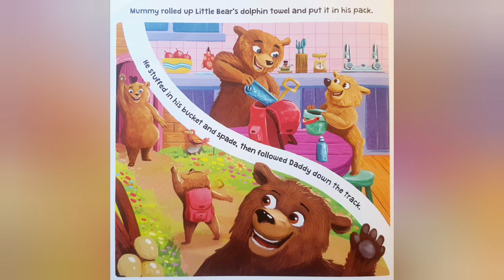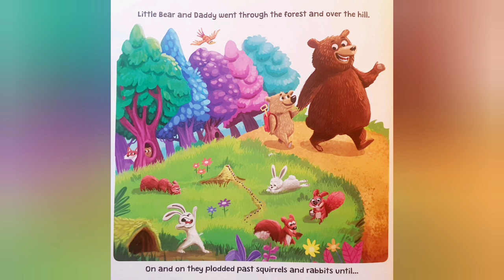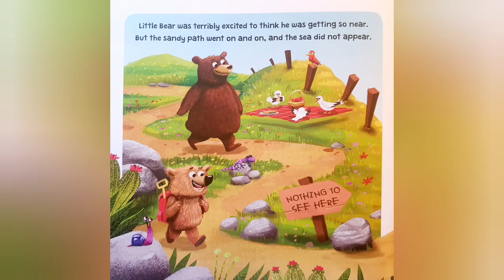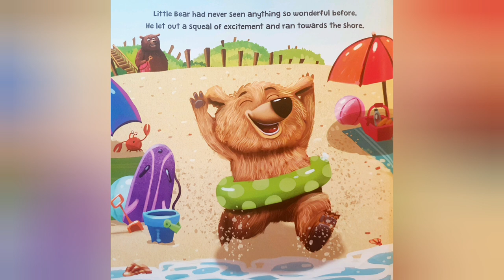Are We There Yet? - Melanie Joyce & César Samaniego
Take a walk on the wild side with Little Bear and Daddy Bear as they go on an amazing journey to find the SEA.